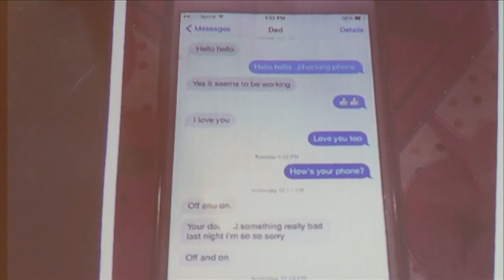Ex-girlfriend, daughter testify in penis defense murder trial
Richard Patterson looked on in court Wednesday as his ex-girlfriend and daughter testified for the prosecution in his murder trial.